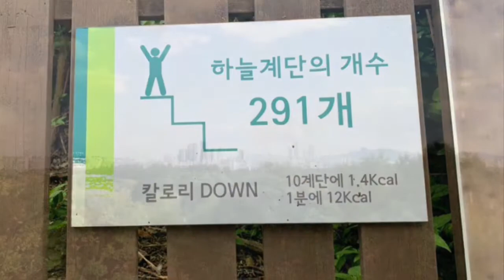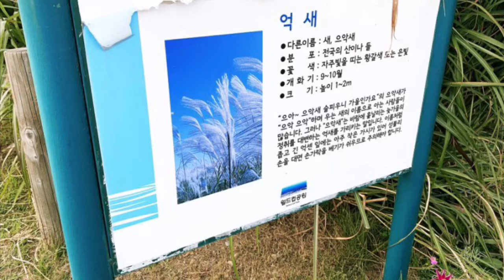하늘공원 핑크뮬리 • 서울 억새축제 2019